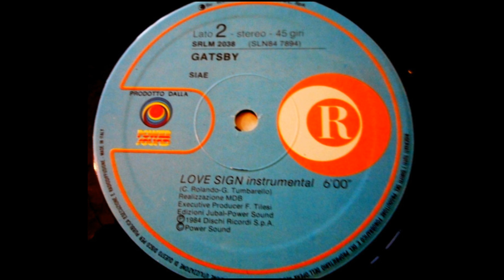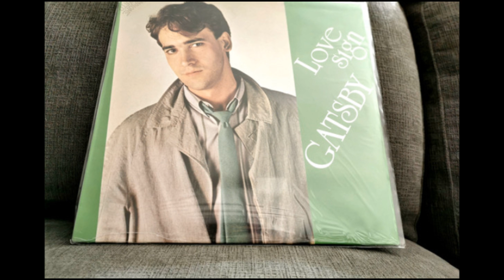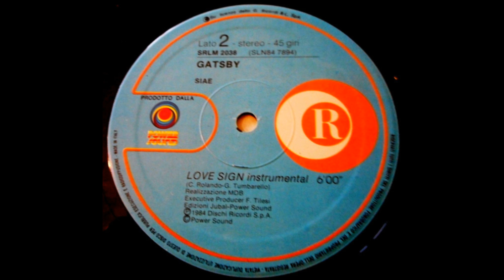Gatsby - Love Sign (Instrumental) Italo Disco 1984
Label: Ricordi – SRLM 2038
Format:
Vinyl, 12", 45 RPM
Country: Italy
Released: 1984
Genre: Electronic
Style: Italo-Disco
Executive-Producer – F. Tilesi
Written-By – C. Rolando, G. Tumbarello